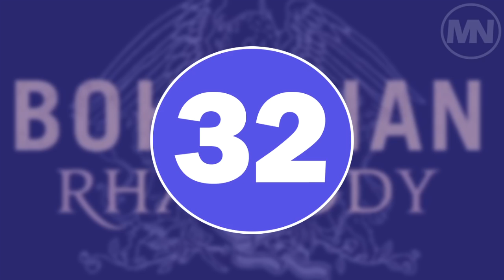39 Queen Facts Bohemian Rhapsody Doesn't Tell You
What's fact and what's fiction in Bohemian Rhapsody ?
We countdown 39 Queen facts that Bohemian Rhapsody doesn't tell you

Any of these Queen facts surprise you ?

Talking everything movies, tv, video games and music on this channel so be sure to check out some of our other videos